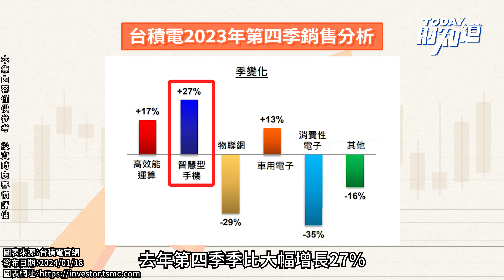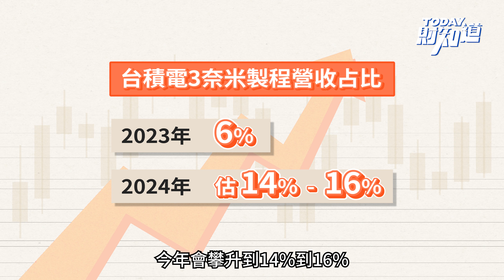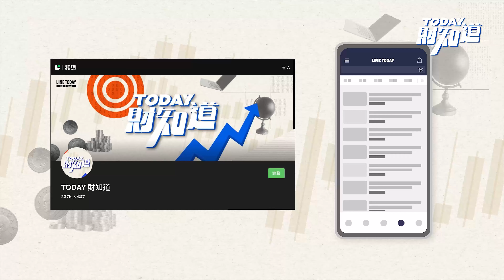台積電大樹下好遮蔭！ 小樹小草股價出頭天？| TODAY財知道 | LINE TODAY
台積電法說會帶動了台股今年的投資大方向！由於台股中最重要、最占權重的族群是半導體，半導體族群中最重量級的是台積電，台積電又是半導體產業鏈中的上游。因此，從台積電的法說會可以看出不單單是台積電這家公司今年的展望，更可以看出整體半導體產業鏈的展望。那麼今年哪些半導體族群是投資人特別可以關注的呢？它們和台積電又是什麼關係呢？